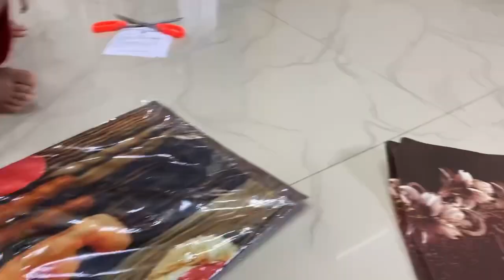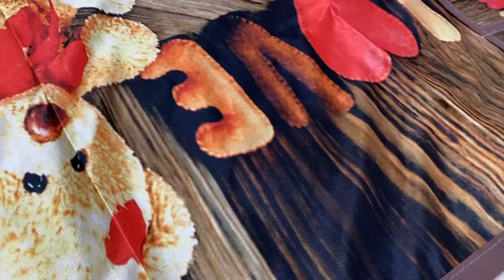పండగ పనులు స్టార్ట్ అయ్యాయి 🙆‍♂️దీవెన బాబు ఎలా మాట్లాడాడు 🤦🏻ఆన్లైన్ షాపింగ్🤷🏻‍♂️mpv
పండగ పనులు స్టార్ట్ అయ్యాయి 🙆‍♂️దీవెన బాబు ఎలా మాట్లాడాడు 🤦🏻ఆన్లైన్ షాపింగ్🤷🏻‍♂️